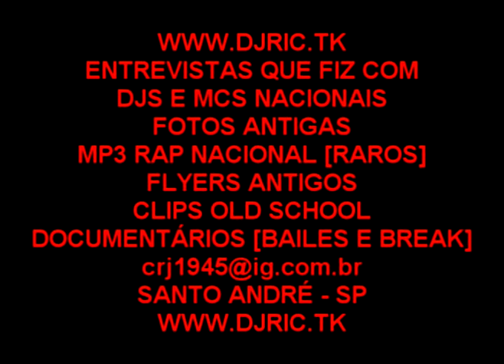MARCELINHO BACK SPIN & BANKS 1